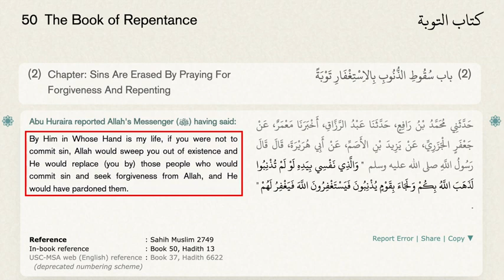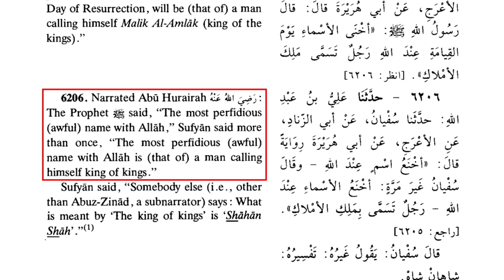David Wood Reruns: How Islam Corrupts The Bible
Here David Wood discusses what the Islamic sources say about the Bible.